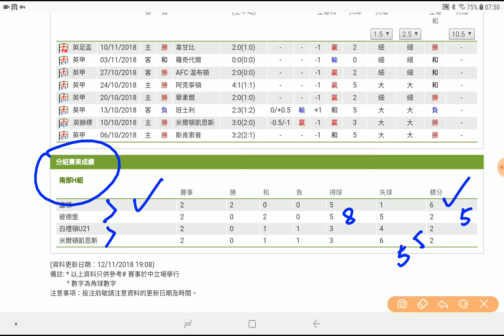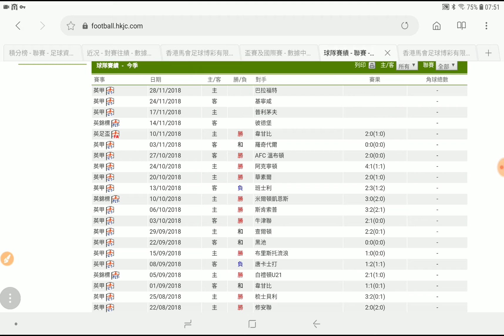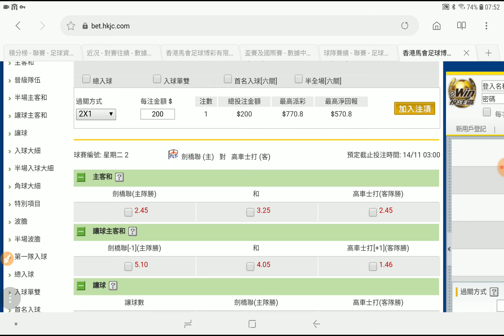足球過關 周二 9場 彼德堡 對 盧頓 彼德堡 冇波入 獲利專家 2018-11-13